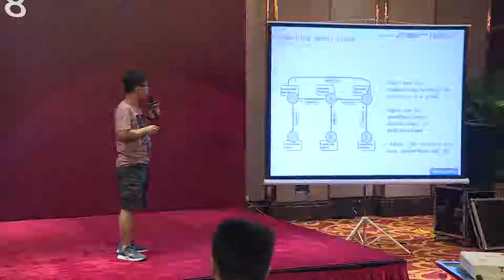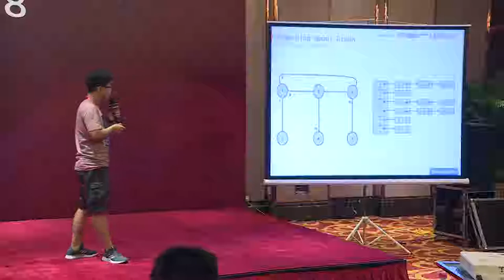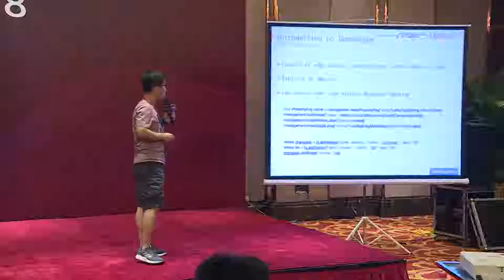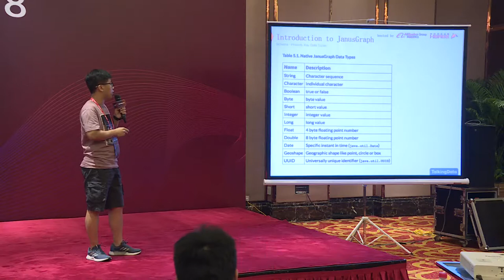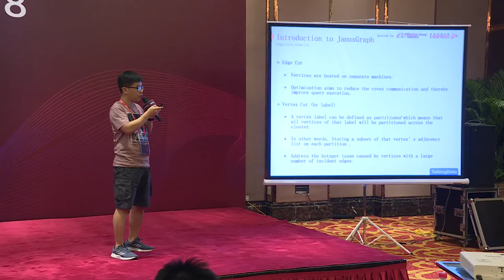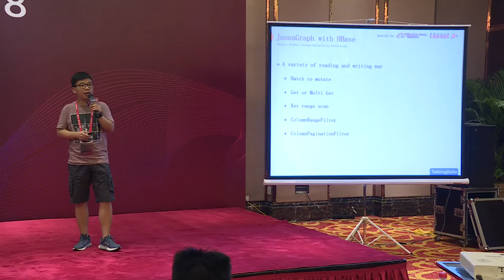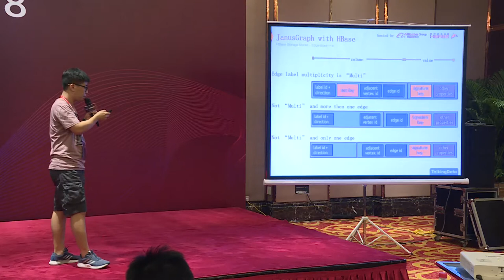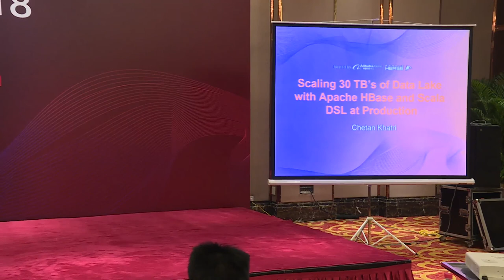Track 2-5 JanusGraph-Distributed graph database with HBase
XueMin Zhang, TalkingData hbaseconasia2018